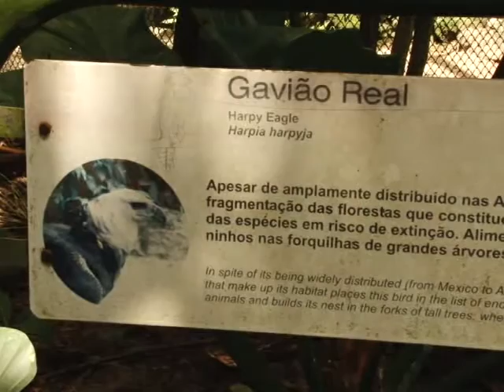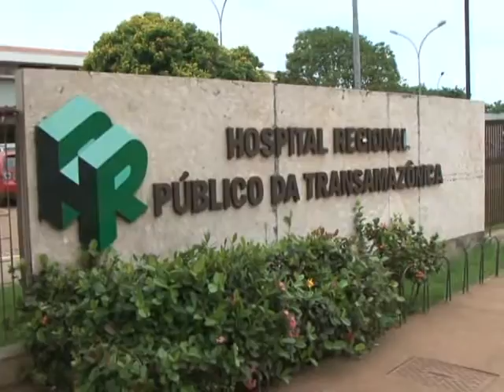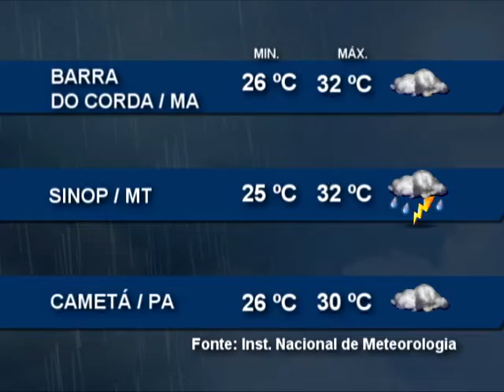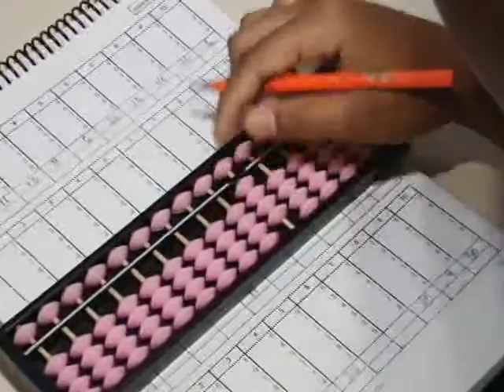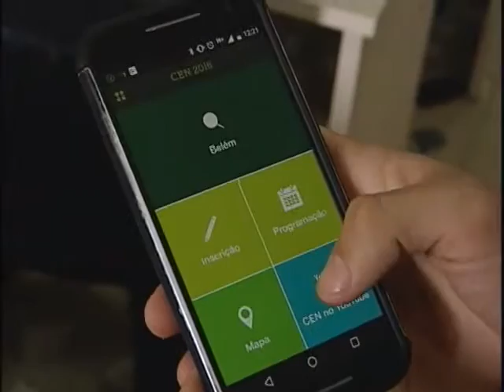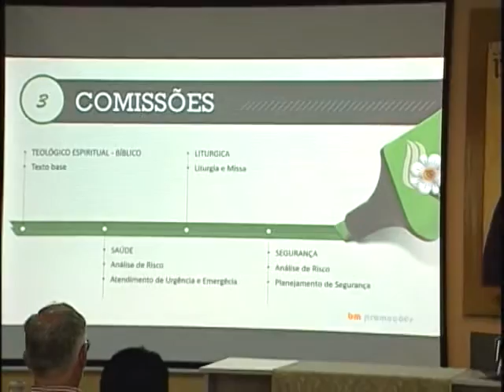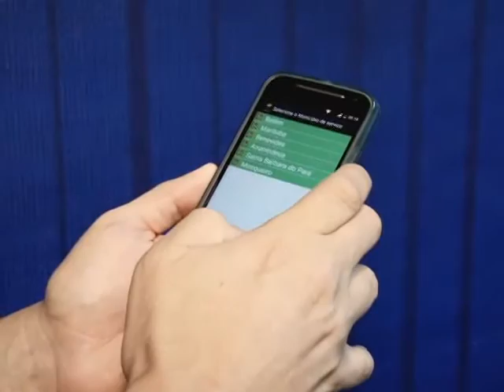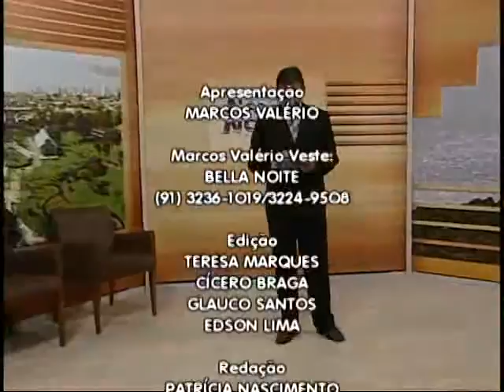Nazaré Notícias - 23/02/2016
Veja nesta edição:

 - Chuvas e cheias de canais trazem prejuízos a motoristas;

- Lista de animais em extinção é importante para a preservação da fauna brasileira;

- Pacientes em hospital de Altamira são vítimas de golpes;

- UEPA divulga segunda chamada para o Prosel;

- Projeto social ajuda no tratamento da doença Parkison;

- Arquidiocese de Belém lançou aplicativo para informar sobre o Congresso Eucarístico Nacional;

- Teatro Margarida Schiwasappa completa 29 anos de arte.